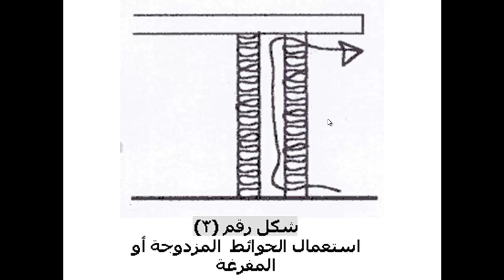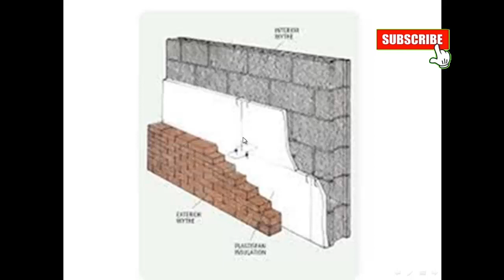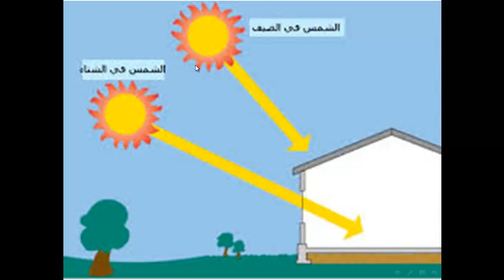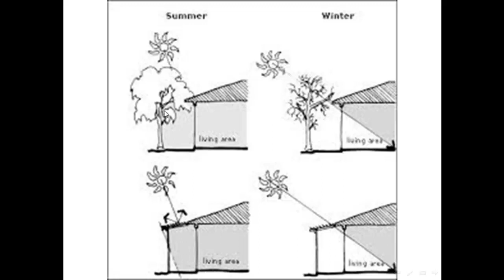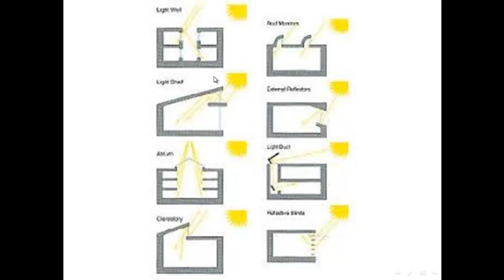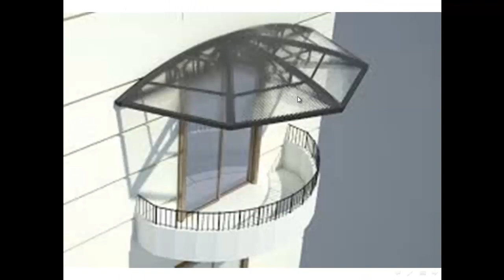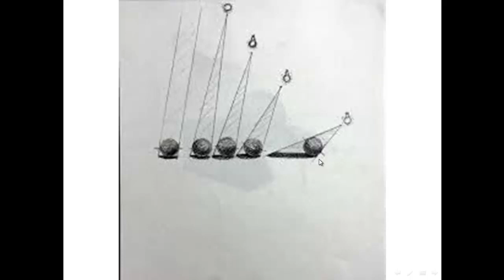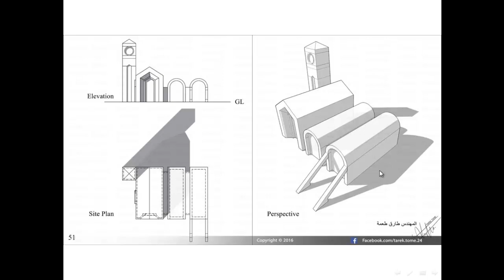العزل الحراري للواجهات وكاسرات الشمس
قناة تعليمية
أنشر القناة وانقل العلم وساعد غيرك